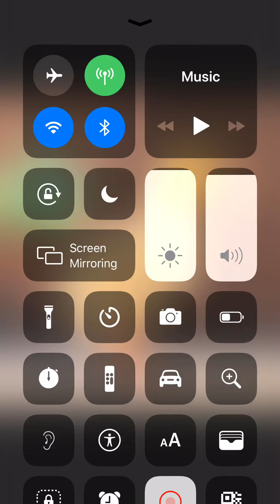Duck has bag